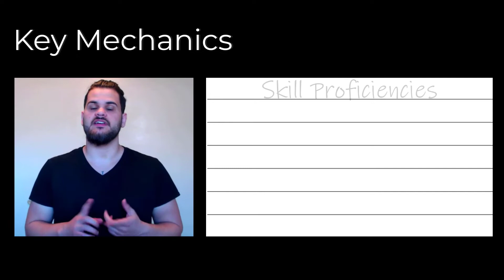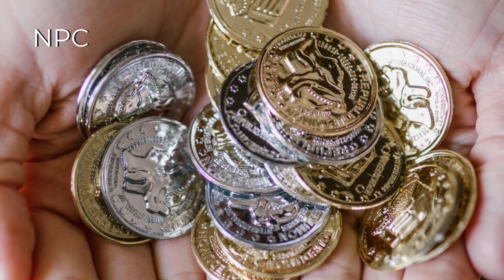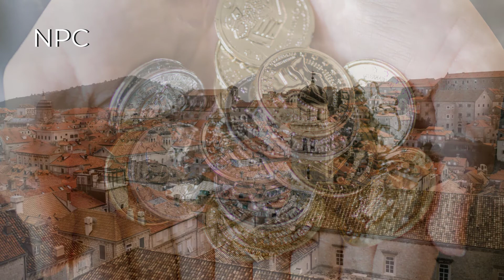The Finder: Mark of Finding Half-Orc Gloomstalker Ranger | A D&D Flavor Build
A Half orc for hire
Mark of Finding Half Orc Gloomstalker Ranger

Index:
0:00 Intro
0:33 Background
1:13 Personality
2:16 Combat
3:16 Out of Combat
3:46 Downtime
4:18 Key Mechanics
5:04 Weaknesses
5:31 NPC
6:30 Outro

Song: Schoolyard Spy
Artist: Darren Curtis